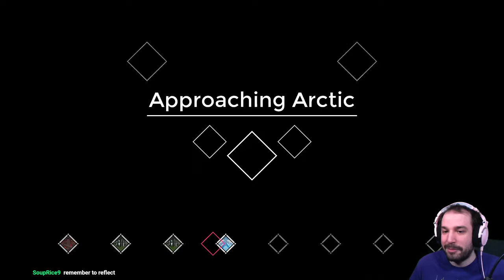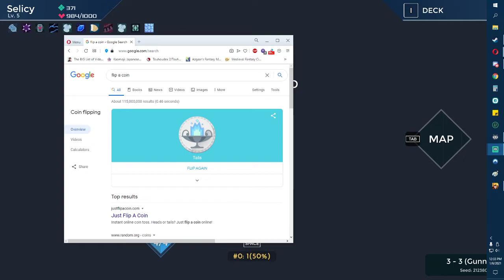Ricky Juno Stream VOD | One Step From Eden #3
This stream occurred on January 6th of 2021.

Streaming Schedule:
All times are Eastern USA time
Monday 11am-2pm: Delta-Day
Tuesday 10am-3pm: Atelier Tuesdays
Wednesday 10am-3pm: Whatever Wednesday